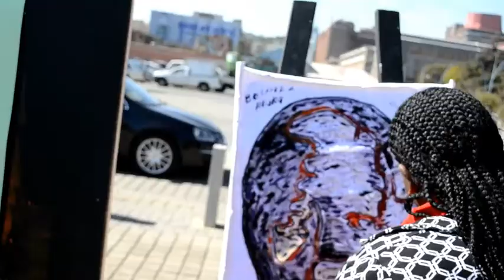Canvas City - Mandela Day 2014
Students from Artist Proof Studio were challenged to think of ways they could give back to their communities on Mandela Day.  The group of students, made up of 1st and 2nd year APS students grouped themselves according to where they live in Joburg.

Canvas City came up with a concept of hosting an interactive art-making experience at Mary Fitzgerald Square in Newtown. Members of the public were encouraged to turn pre-sketched portraits of Nelson Mandela and turn them into artworks.